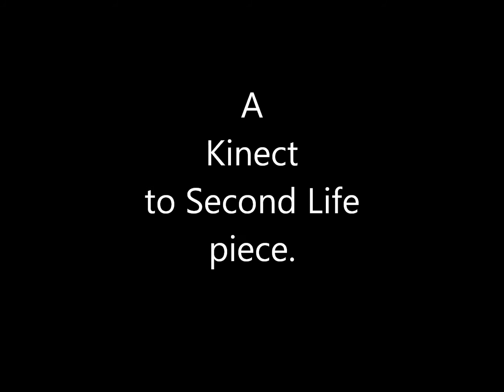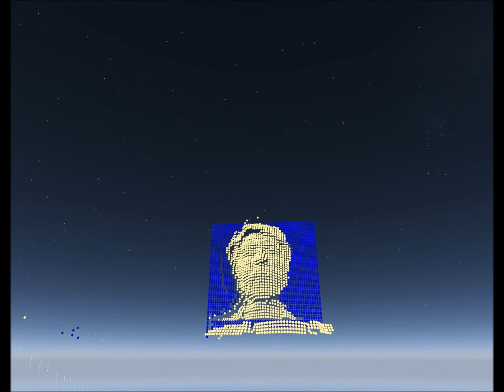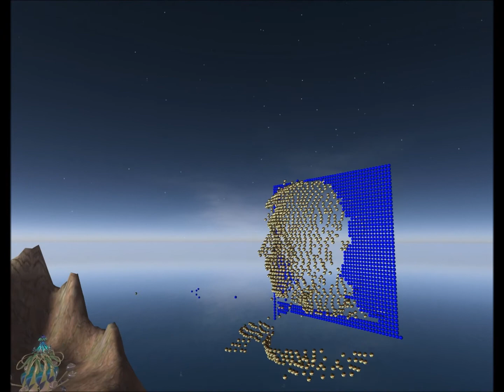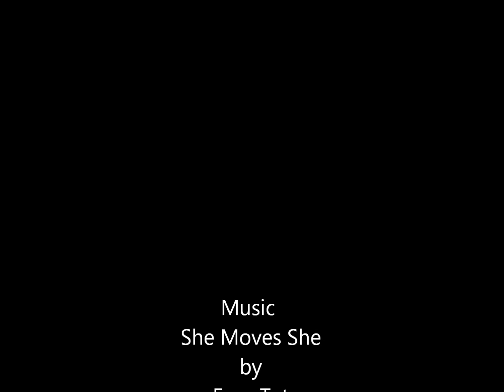Kinect to Second Life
Depth Data of my face as I sit at my desk is transferred in real time via a kinect to my hosted site then into Second Life. Youtube video (she move she by four tet) piped into the spheres of  the face and dynamically swapped out at each iteration. First shown July 2011